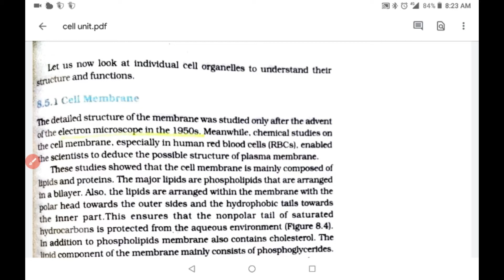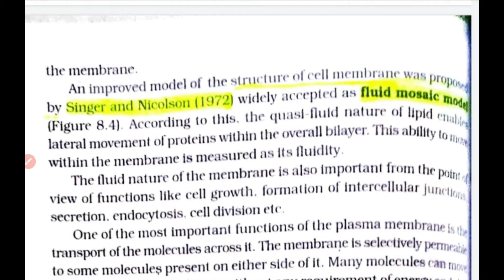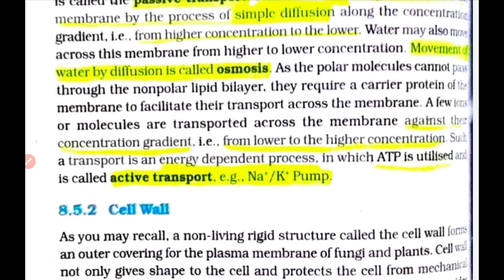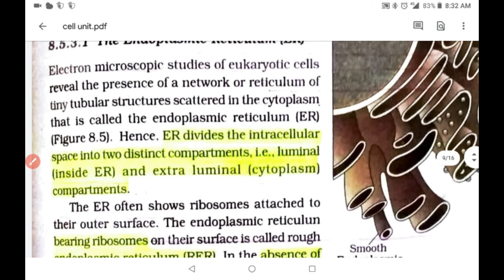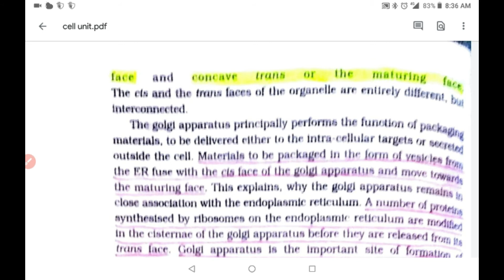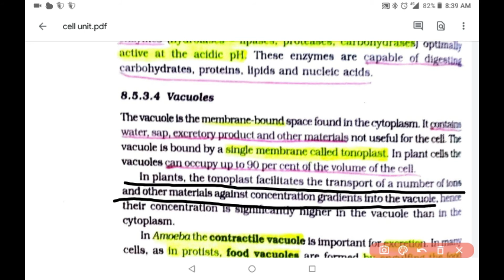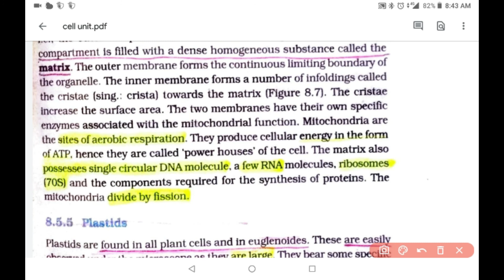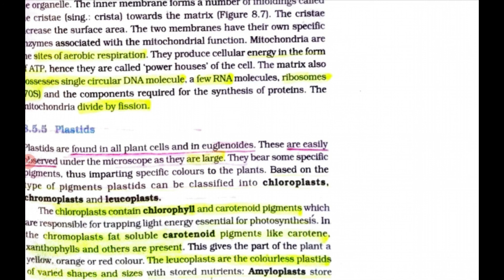Cell - The Unit of Life | L 1 | Class 11 | NEET supreme | NEET biology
Cell The Unit of Life - Lecture 2 | Class 11 | NEET supreme | NEET active DAILY | NEET Biology |

About our channel- this is a newly started channel taking care of all of student's needs, from motivational videos to complete biology revision videos in short period of time.